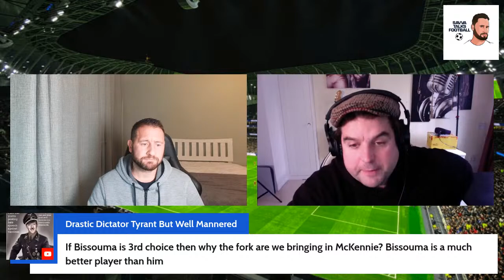Paratici | A very naughty boy! @FootballHeritageTV LIVE Daily Thought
@FootballHeritageTV  is joined by @SpursTalkShow  for a special live daily thought!

We discuss Paratici and his pending arrest! What has really happened and how does it affect Spurs?

Join us live at 2pm today.